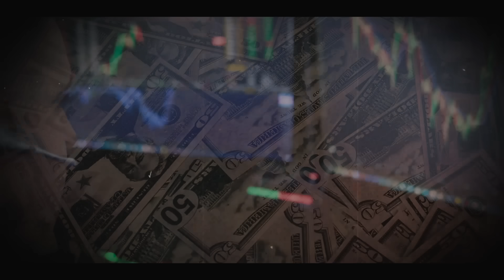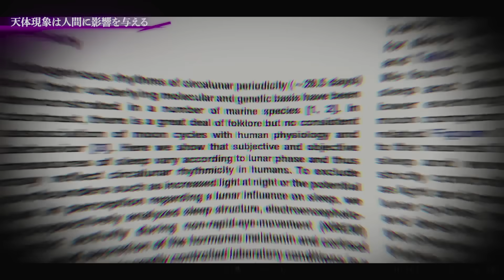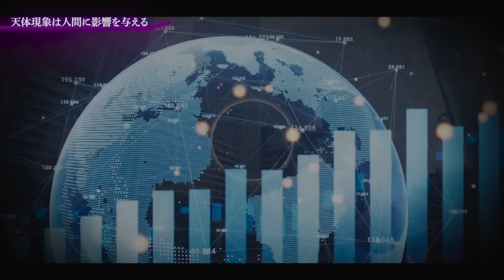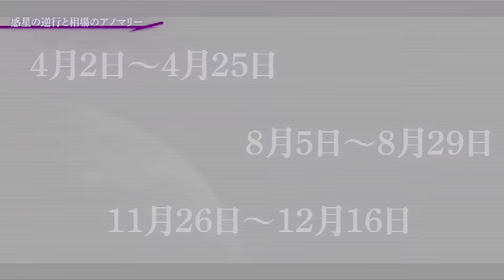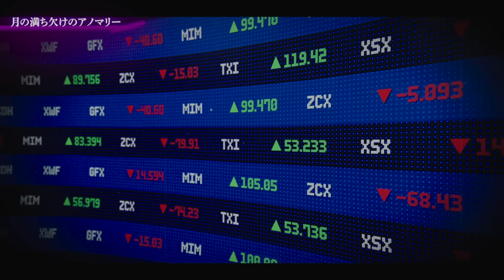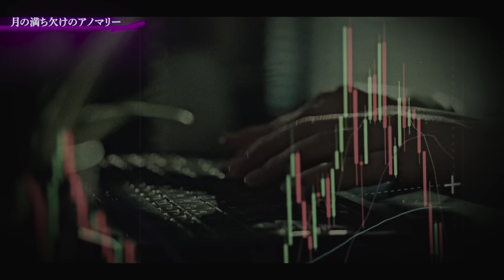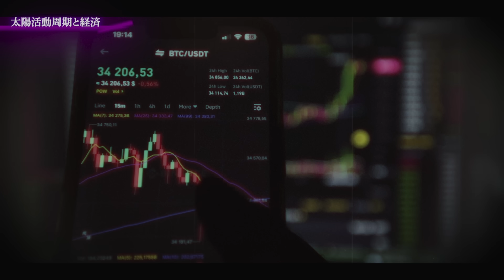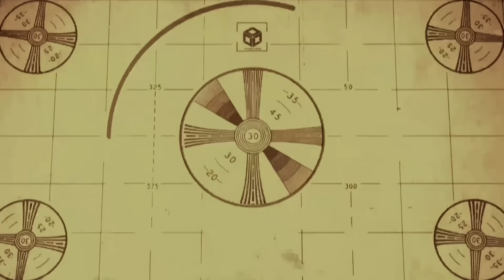【闇】星が示唆する2024年の経済！！10月以降は...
🔴トレードすればするほどUSDTキャッシュバック！

🔴最大10万円ボーナスキャンペーンはこちらから『参加登録』

🔴BitgetWalletでエアドロポイントGET！
招待コード入力、300USDT取引で50ポイント🎁
📝手順
❶BitgetWalletアプリをダウンロード
❷ウォレットアプリを開き、BWBのバナーをクリック
❸招待コードに【adqc8a】を入力する

【Ledger】
🟢NFT保管にも対応。
🟢ステーキング、スワップも簡単！

===Moshin SNS===

10代はスポーツに打ち込み、国体、インターハイ等の全国大会に毎年出場する。しかし、大学進学に失敗したことを機に将来を失望。あらゆるギャンブル等で失敗を重ね、ダメ人間生活を送っていた。

Moshin